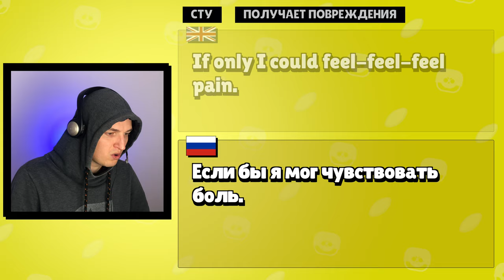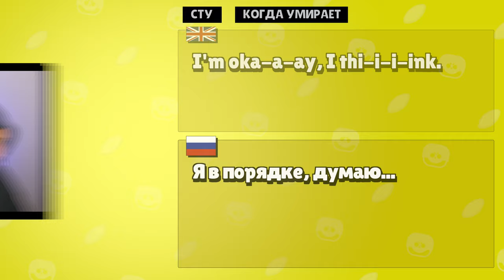Перевод фраз СТУ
Узнаете что точно говорит бравлер СТУ в Brawl Stars. Некоторые фразы раскрывают его характер.

00:00 Про что это видео
00:11 Появляется в игре
01:06 Лидирует
01:53 Получает повреждения
02:26 Уничтожает врага
03:02 Умирает
03:58 Использует Супер
04:55 Подписывайтесь
05:04 Другие видео

В этом видео будут эти фразы (они здесь на случай если их кто-то ищет)
0:11 === ФРАЗЫ КОГДА СТУ ПОЯВЛЯЕТСЯ В ИГРЕ ===
0:20 Safety last, ha-ha-ha-ha-ha!    Безопасность в последнюю очередь
0:25 I'll sh-sh-show you crazy!    Я покажу тебе безумие
0:30 Hey, ki-ki-kiddos! W-w-w-watch this!    Эй, ребятня! Смотрите!
0:34 Do-Do-Doin' it for all the lonely c-a-ats out there!   Делаю всё это для одиноких котов вокруг
0:47 I'm cr-r-r-r-cruisin' for a bruisin'!    Я нарываюсь на неприятности
0:53 Time to bu-bu-bu-burn some rubber!    Пора жечь резину
0:57 Spectacular Stu is here...for — oh.    Эффектный СТУ прибыл для …. Ох
1:06 === ФРАЗЫ КОГДА СТУ ЛИДИРУЕТ ===
1:09 Who wa-wa-wants an au-au-autograph?    Кто хочет автограф?
1:13 Spectacular Stu merchandise now for sale. Si-si-side effects may include being awesome-    Товары с впечатляющим СТУ теперь в продаже. Возможные побочные эффекты: крутость
1:23 Smell my fumes! Ha-ha!    Нюхай мои выхлопы! Ха-ха!
1:30 I'm one lean mean winnin' machi-i-ine!    -Я наклонаяющаяся машина для побед- Я – победный станок
1:40 This mo-mo-mo-moment is sponsored by Colt Crunch cereal.    Этот м~м~м~момент спонсирован хлопьями Colt Crunch."
1:46 Winners munch on Col-Col-Colt Crunch. It's spectacular!    Победители жуют Colt Crunch. Это впечатляюще!
1:53 === ФРАЗЫ КОГДА СТУ ПОЛУЧАЕТ ПОВРЕЖДЕНИЯ ===
1:56 It's nothi-thi-thing.    Это ничто [для меня]
2:06 If only I could feel-feel-feel pain.    Если бы я мог чувствовать боль
2:12 This machine is ge-ge-gettin' mean!    Эта машина становится злой!
2:17 Nerd alert.    Внимание! Зануды!
2:26 === СТУ ГОВОРИТ КОГДА УНИЧТОЖАЕТ ВРАГА ===
2:33 Ha-ha! I got-got-ga-got you!    Хаха, я поймал тебя
2:38 Oh, you get used to it.    Оу~у-у-у... ты привыкнешь к этому."
2:43 You failed the cra-a-ash test, ya dummy!    Ты провалил краштест, тупица
2:48 Spectacular Stu!    Впечатляющий СТУ!
2:53 Kee-e-e-eep the tire marks as a souvenir...    Оставь след от шины как сувенир
3:02 === СТУ ГОВОРИТ КОГДА УМИРАЕТ ===
3:04 Crash and burn, get fixed, return!    Круши, зажигай, по новой начинай!
3:10 I'm oka-a-ay, I thi-i-i-ink.    Я в по~порядке, думаю..."
3:14 I'm-I'm-I'm only a bit-b-bi-bi-bit broken.    Я~я всего-лишь не~не-немного поломан.
3:20 Time to wipe my tears and clean my gears!    Время вытереть слезы и промыть шестерни
3:26 Fa-a-ailure... Builds character!    Ошибки … определяют характер
3:32 Wow... Lo-o-ook at all those Starrs!    Ва-а-у-у! П~п-посмотрите на эти звёздочки!
3:38 I'm ju-ju-just a hunk of junk...    Я п~п~просто груда мусора.
3:43 I almost made that ju-ju-jump    Я почти сделал этот п~п-прыжок.
3:47 Wa-a-a-asted! Ugh!    Отколбасили[потрачено]! Ох!
3:58 === КОГДА СТУ ИСПОЛЬЗУЕТ УЛЬТУ ИЛИ СУПЕР ГОВОРИТ ВОТ ЭТО ===
4:08 Spin-pin-pin to win, ba-ba-ba-baby!    Крутись чтобы победить детка
4:18 Spin to win! 'Til you drop!    Крутись-вертись! Пока не упадешь!
4:24 Dash, bash, and crash!    Ускорение, удар и авария!
4:28 Rush! Crush!    Мчись! Разрушай!
4:34 One wheel peel! (kill)    Отжиг на одном колесе